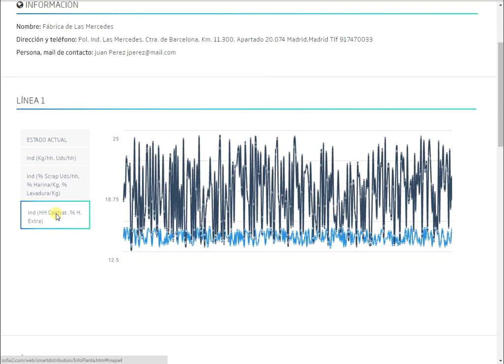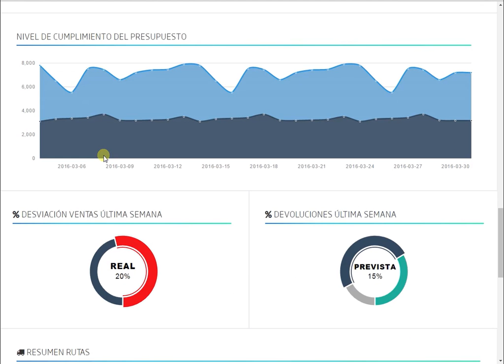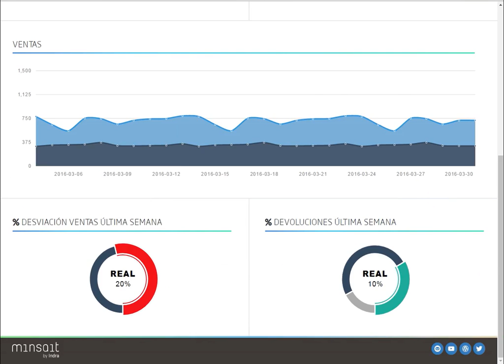Smart Distribution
Demostrador Sofia2 Smart Distribution